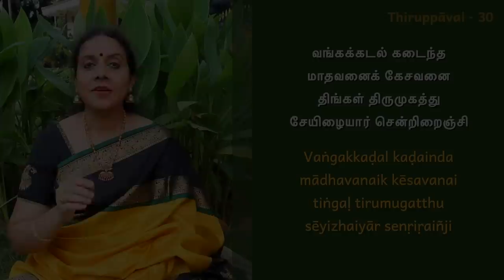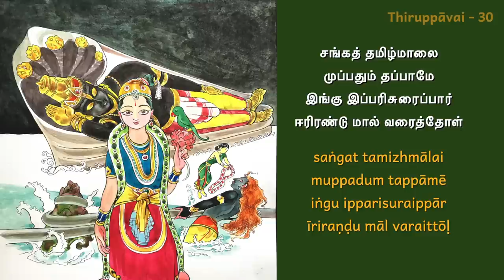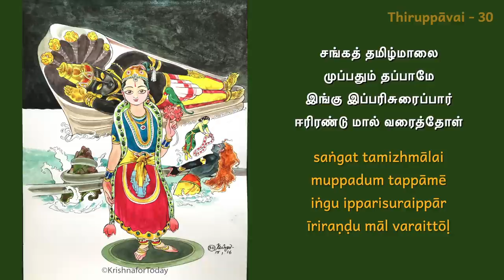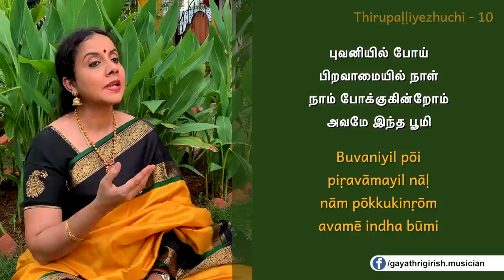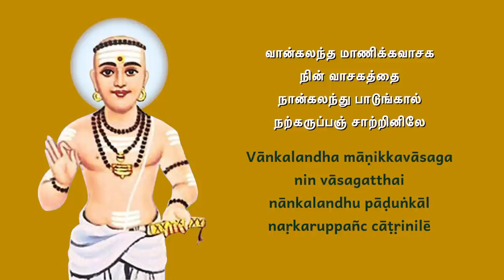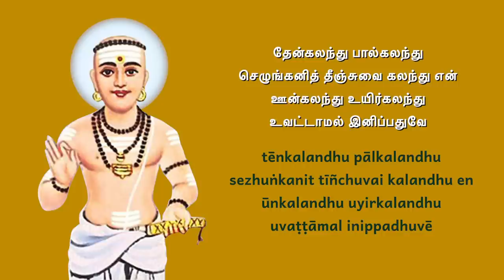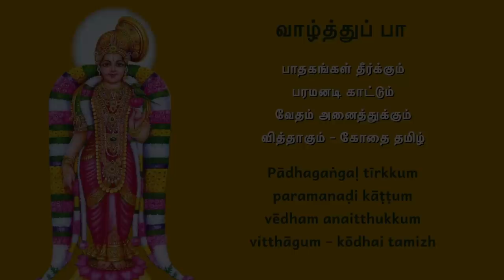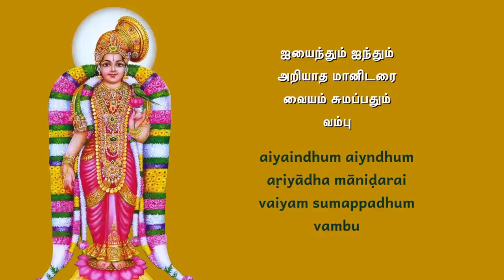Day 30: Thiruppavai 30 & Thirupalliyezhuchi 10 | Margazhi Hymns by Gayathri Girish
Margazhi Hymns - Day 30
Thiruppavai 30: Vanga kadal kadaindhu - raagam Surutti, taalam Misra Chapu
Thirupalliyezhuchi 10: Buvaniyil poi piravaamayil - raagam Malayamarutam, taalam Adi

Followed by:
Manikkavasagar Arulmaalai & Andal Vaazhthuppa

Please listen with headphones for best results.

Andal's Thiruppavai occupies a central space among Sri Vaishnava sacred texts. Throughout the month of Margazhi, all homes reverberate with the enchanting sounds of the Thiruppavai. These hymns are ecstatic outpourings of Sri Andal in a spirit of total surrender.
Thirupalliyezhuchi is a part of Thiruvachagam, one of the greatest Tamil devotional works composed by Saint Manikkavasagar. Tamil people say, “One who is not moved by Thiruvachagam will not be moved by anything in this world”. This work is actually a Suprabhaatam for the God of Thiruperunthurai (present-day Aavudaiyar Koil).

"Margazhi Hymns" is a 30-day series by Kalaimamani Vid. Gayathri Girish, featuring the 30 verses of Thiruppavai, 20 verses of Thiruvempavai & 10 verses of Thirupalliyezhuchi; along with lyrics in Tamil and English.

Thiruppavai:
Melodic arrangements & programming: Sri S Ganapathi
Mridangam: Sri Kumbakonam Swaminathan

Thirupalliyezhuchi:
Violin: Smt Shraddha Ravindran
Veena: Sri N Ananthanarayanan

Videography: Vishruthi Girish
Post-production: Surang Studio, Alwarpet, Ch-18
Audio recording & mastering: Senthil K & Rasool Ahmed
Video editing: G Balachandran
Graphic design: Kartikay Ghildiyal & Vishruthi Girish